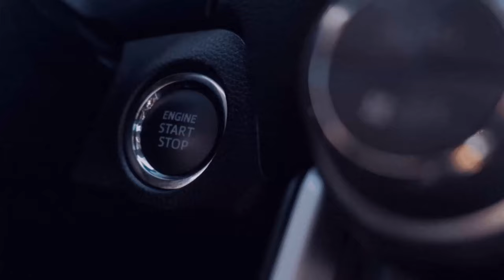[Firmenskin Omsi2 Justin Phantasie]Porto - Rijeka 6️⃣ [ETS - 2/GER/🔞][7️⃣4️⃣][🏬NTG][🌍MP/convoi]